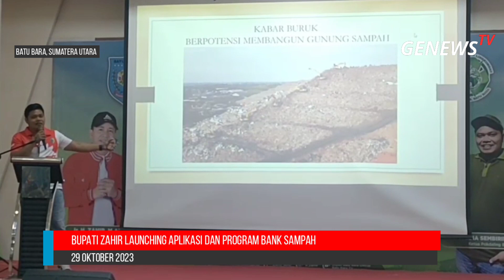Bupati Zahir Launching Aplikasi Dan Program Bank Sampah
Kelompok Sadar Lingkungan Atau Pokdarling Bersama Bupati Batu Bara Dan Organisasi Perangkat Daerah Batu Bara Melaunchingkan Aplikasi Mobile Bangking Sampah Atau M-B-S